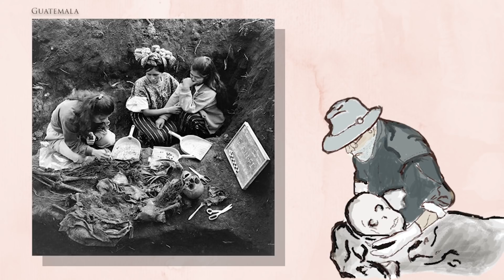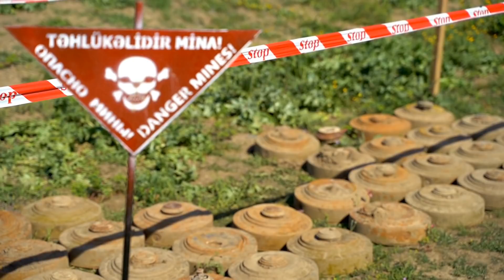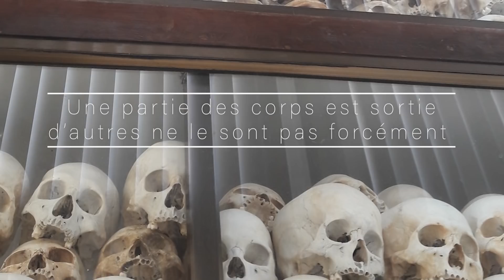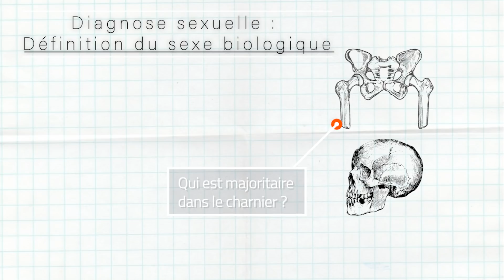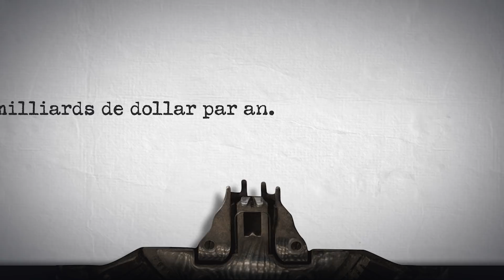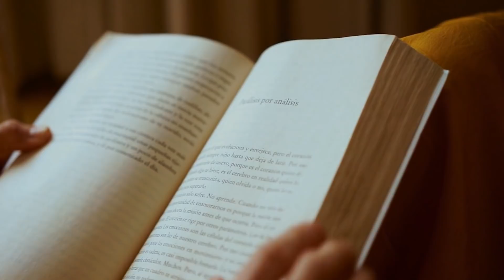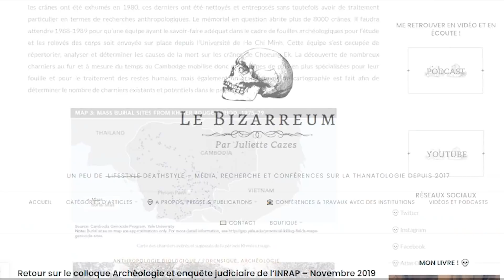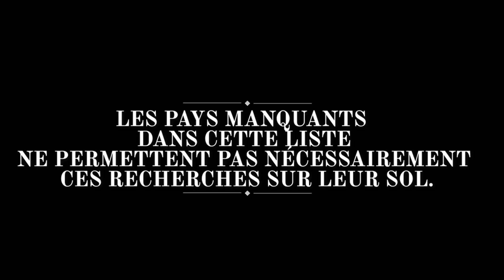Archéologie des charniers & morts de masse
La fouille de charniers à l'issue de mort de masse demande une méthodologie complexe en lien avec les lois internationales et les zones concernées. Cette vidéo a pour but de vous expliquer ces travaux.  La sortie en parallèle du résultat du jugement de Ratko Mladić est fortuite.

Illustrations dessinées par moi-même.